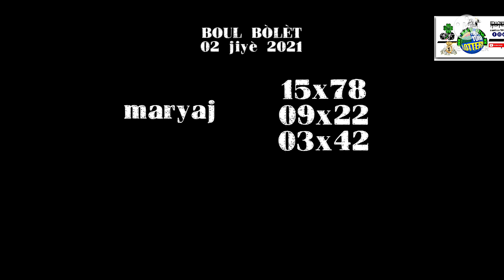BOUL BÒLÈT 💥POU JODI A 02 JUILLET 2021💯💰 FLORIDA & NEW YORK 💵🇭🇹